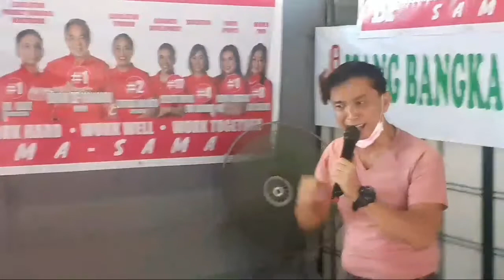MARIKINA CITY FORMER VICE MAYOR JOSE FABIAN CADIZ,,HULING VIDEO KO SA KANYA,PAALAM PO😭😭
Ang aking huling video na nakunan sa Aming Pinakamamahal na Doktor ng Bayan, Former Vice Mayor ng Marikina City JOSE FABIAN IMPERIAL CADIZ. Sya ay Kasalukuyang Tumatakbong Congressman sa District 1 ng Marikina City, maraming Nagsasabi na Halos Surewin ito oh sigurado na ang Pagkapanalo dahil sa Daming Nagmamahal sa kanyang mga taga Marikina, Dahil subok na sya sa pagbibigay Serbisyo sa mga tao, madaleng lapitan, malambing sa mga tao,Ngunit nabigla ang lahat ng biglaan itong pumanaw ng Dahil sa Atake sa Puso habang Kakain sana at Magpapahinga  sa isang Kainan sa Antipolo buso buso nitong nakaraang Araw lamang Pebrero 20, 2022,,Si Doktor Cadiz ay Mahilig magbiseklita at umahon sa mga lugar na matataas..isa nga dito ang lugar ng Antipolo Buso buso Kasama ang kanyang mga kagrupo sa Bikers.